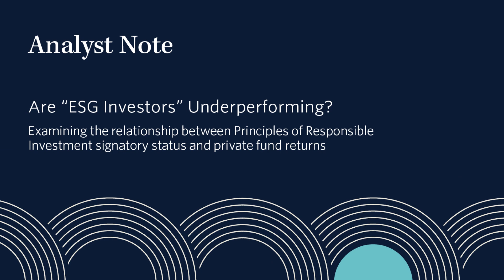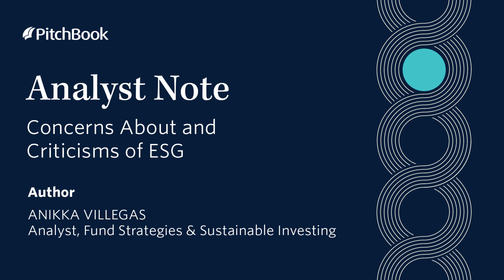Does ESG require sacrificing returns?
Does ESG-aligned investing require sacrificing returns? 💸

In this video, PitchBook Analyst Anikka Villegas—who specializes in fund strategies and sustainable investing—examines this contentious question at the heart of the ESG debate.

Her take? Not necessarily. 👀

To dig deeper into why, download a copy of Anikka’s recent Analyst Note report